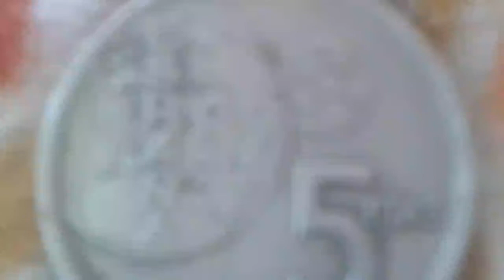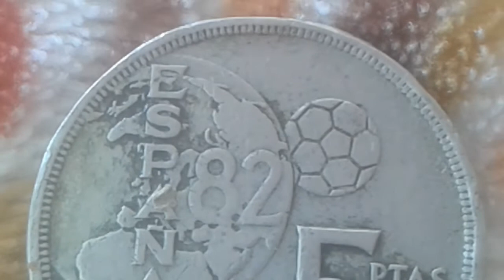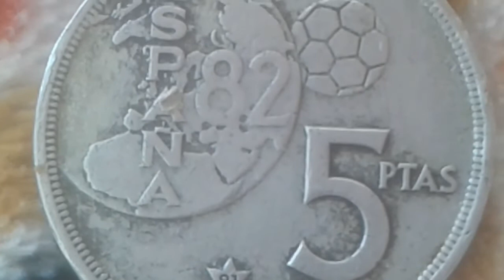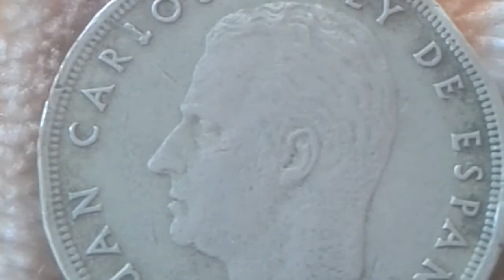Best Price! ESPAÑA 82 Errors Currency king Juan Carlos I 5 pesetas 1980 mundial 82 estrella 81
ESPAÑA 82 Errors Currency king Juan Carlos I 5 pesetas 1980 mundial 82 estrella 81
España. cinco pesetas 1980. estrella 81 mundial 82 en España
Composition Cupronickel (Cu750 Ni250) Diameter 23mm Thickness 1.5mm Round shape Press Strike Technique Orientation Coinage ↑↓